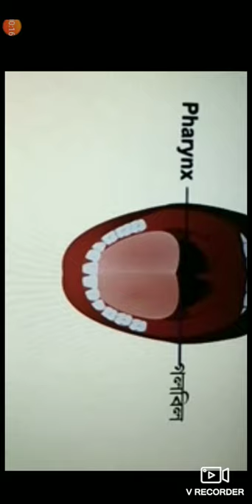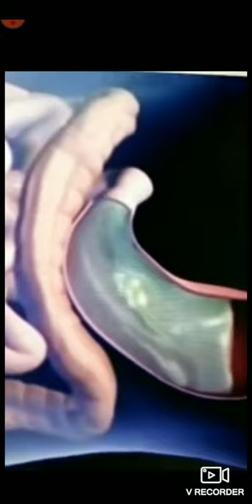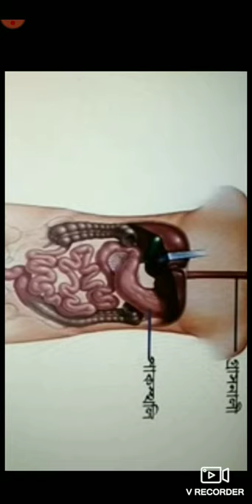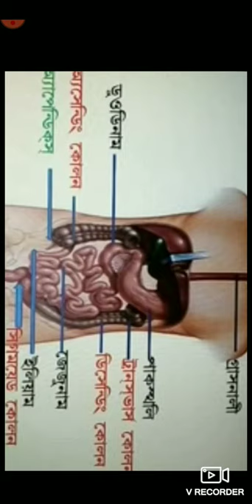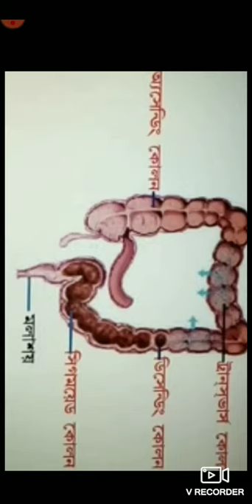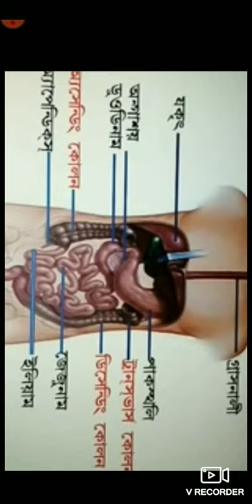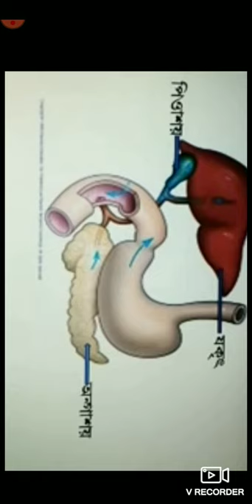Class 9 পৌষ্টিকতন্ত্র জীবন বিজ্ঞান।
DM science class